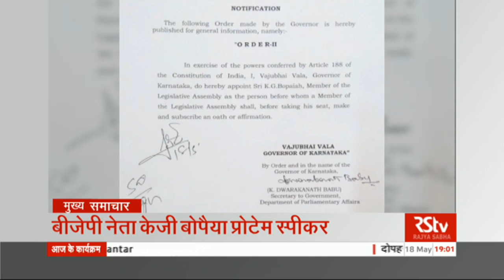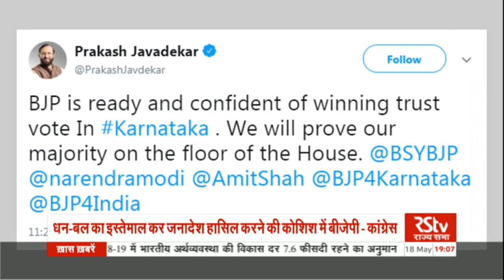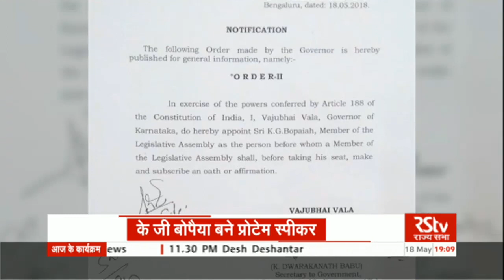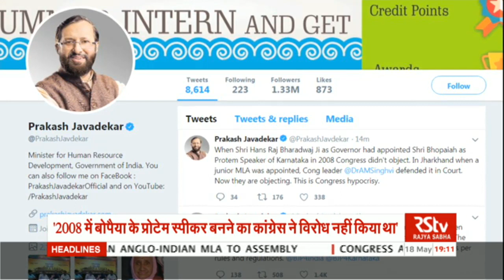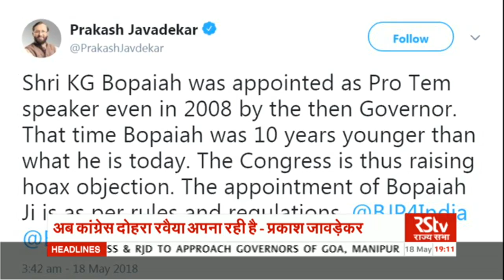Hindi News Bulletin | हिंदी समाचार बुलेटिन – May 18, 2018 (7 pm)